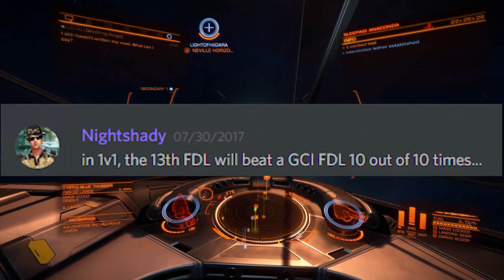GCI FDL vs 13th FDL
GCI busts the Lord Commander once again